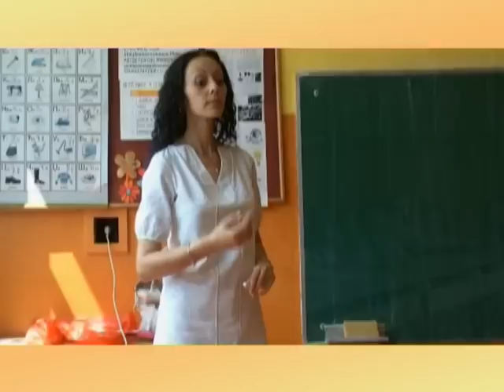Dar - mar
Gitare: Ljubomir Simić; tekst, muzika i aranžman: Igor Mitrić; video montaža: Duško Stefanović; u snimanju video klipa učestvovao i Đorđe Simić